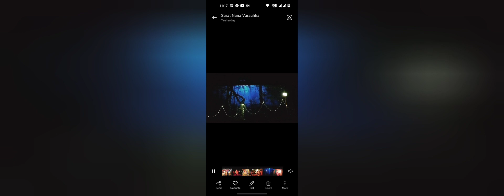Kantara Movie Telugu explanation || Rishab Shetty ||కాంతార తెలుగు